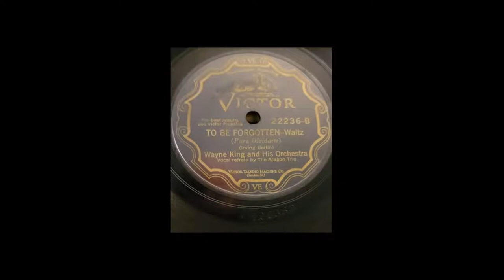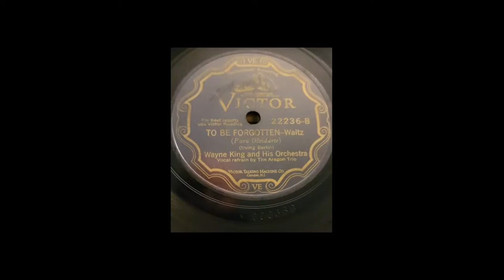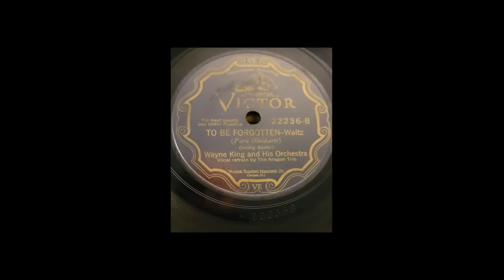Wayne King and His Orchestra - To Be Forgotten (1929)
I finally Figured Out who made this I used it as a sample a while ago but I guess it was forgotten.